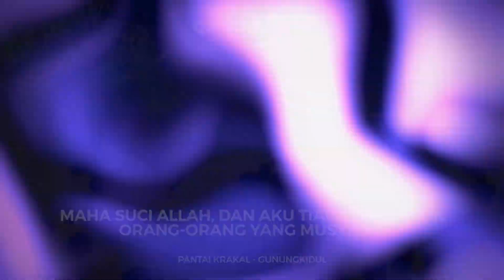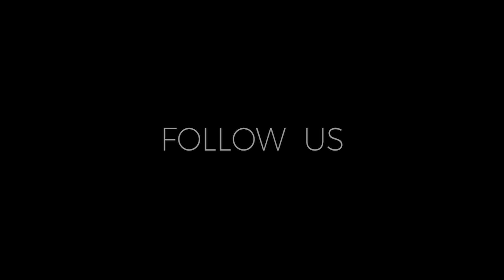Kajian Malam Kamis : Jika Dipanjangkan Umur - Ustadz M Abduh Tuasikal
Jika Dipanjangkan Umur

Kembali direnungkan dari surat Yasin dalam Kajian Malam Kamis kali ini,

وَلَوْ نَشَاءُ لَطَمَسْنَا عَلَى أَعْيُنِهِمْ فَاسْتَبَقُوا الصِّرَاطَ فَأَنَّى يُبْصِرُونَ (66) وَلَوْ نَشَاءُ لَمَسَخْنَاهُمْ عَلَى مَكَانَتِهِمْ فَمَا اسْتَطَاعُوا مُضِيًّا وَلَا يَرْجِعُونَ (67) وَمَنْ نُعَمِّرْهُ نُنَكِّسْهُ فِي الْخَلْقِ أَفَلَا يَعْقِلُونَ (68)

“Dan jikalau Kami menghendaki pastilah Kami hapuskan penglihatan mata mereka; lalu mereka berlomba-lomba (mencari) jalan, maka betapakah mereka dapat melihat(nya). Dan jikalau Kami menghendaki pastilah Kami ubah mereka di tempat mereka berada; maka mereka tidak sanggup berjalan lagi dan tidak (pula) sanggup kembali. Dan barangsiapa yang Kami panjangkan umurnya niscaya Kami kembalikan dia kepada kejadian(nya). Maka apakah mereka tidak memikirkan?” (QS. Yasin: 66-68)

Tonton video ini dari Ustadz Muhammad Abduh Tuasikal hingga selesai, moga raih manfaat.